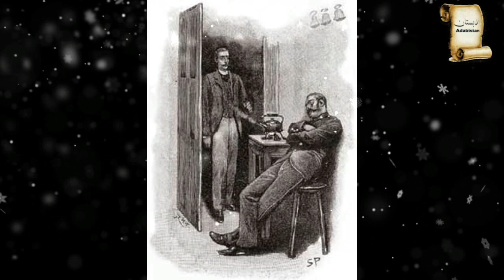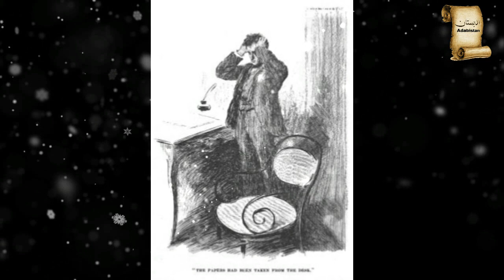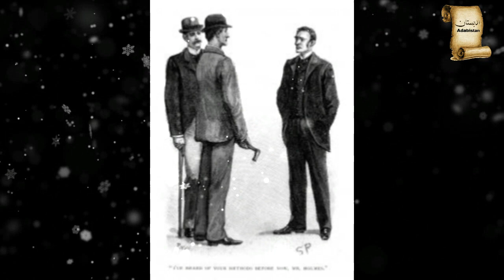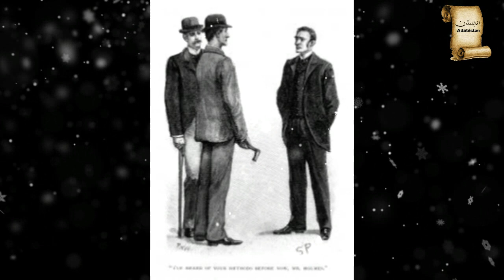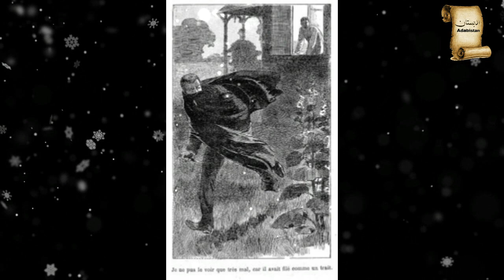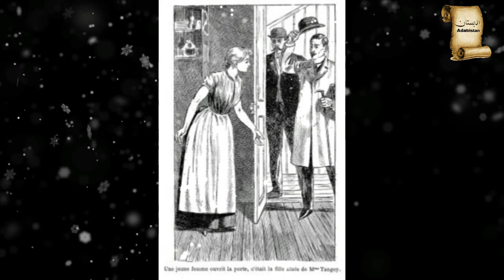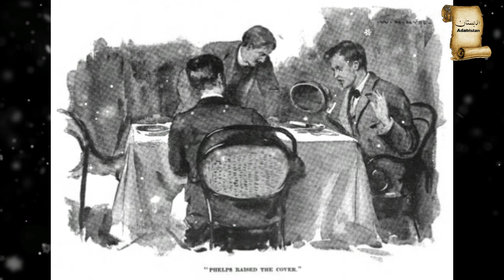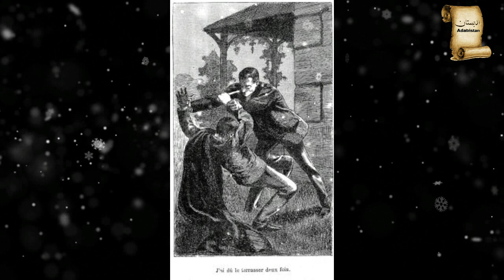Sherlock Homes And The Mystery of Naval Treaty in Urdu Hindi - Complete Audiobook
In This Video I m Presenting You the Novel Sherlock Homes And The Mystery of Naval Treaty in Complete Audiobook Form. The Adventure Of Naval Treaty is A Sherlock homes Adventure Which is Authored by Arthur Conan Doyle.

A Must Listhen Story of A Sherlock Homes Adventures.

Spy Fiction Stories
Sherlock Homes Stories
Sherlock homes stories in urdu
Sherlock homes stories in Hindi
Moral Stories in Urdu
Novel Book Story
Heart Touching Stories